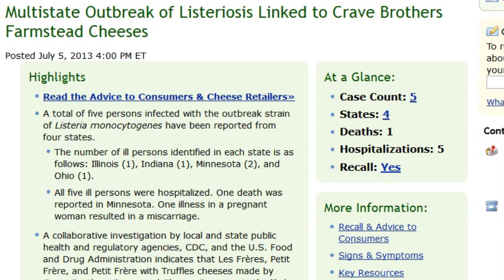Crave Farms Cheese Listeria Outbreak and Recall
On July 3, 2013, Craves Brothers Farmstead Cheese Company of Waterloo, Wisconsin recalled three cheeses for potential Listeria contamination after the company's cheese products were identified as the source of a Listeria outbreak.
According to the Centers for Disease Control and Prevention, at least 5 people from 4 states fell ill with Listeria infections after eating Craves Brothers brand cheeses. One person died and all others were hospitalized due to their illnesses. One woman suffered a miscarriage as a result of her Listeria infection.
Symptoms of Listeria infection include fever, severe headache, stiffness, nausea, abdominal pain and diarrhea. Symptoms are typically more serious in frail or elderly people, and others with compromised immune systems. Pregnant women infected with Listeria can suffer miscarriage or give birth to stillborn babies.
The recalled cheeses were distributed nationwide through retail and foodservice outlets as well as by mail order.  Both Whole Foods and Kroger stores initiated their own recalls of Craves Brothers cheeses after learning of the potential Listeria risk.